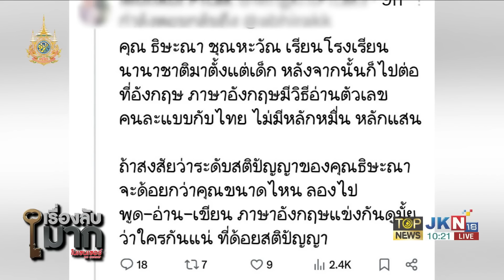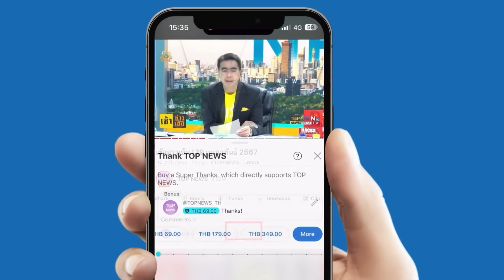"ธิษะณา" สส.ก้าวไกล ตกเลขขั้นวิกฤต ขายขำกลางสภาฯ | TOPNEWSTV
"ธิษะณา" สส.ก้าวไกล ตกเลขขั้นวิกฤต ขายขำกลางสภาฯ